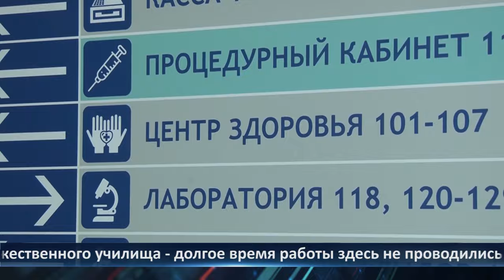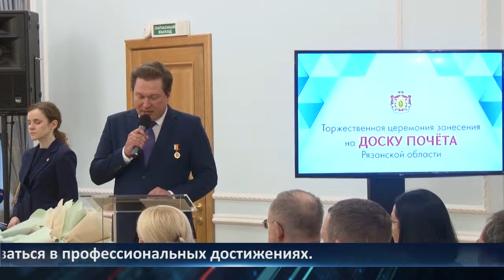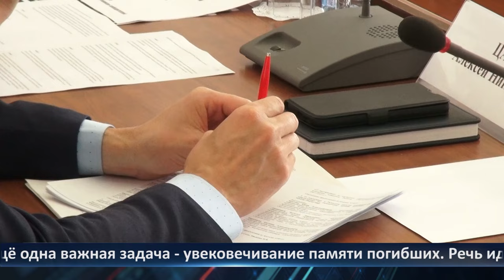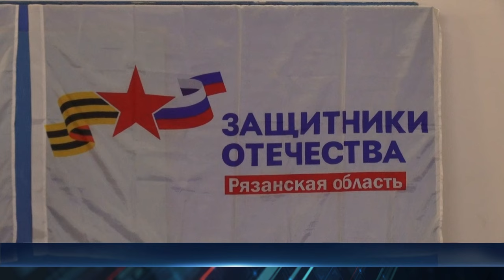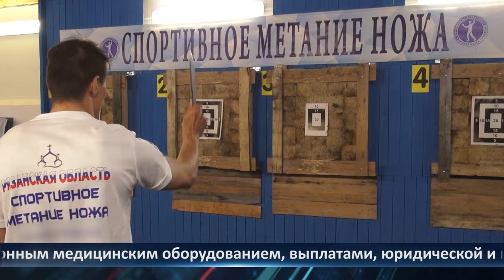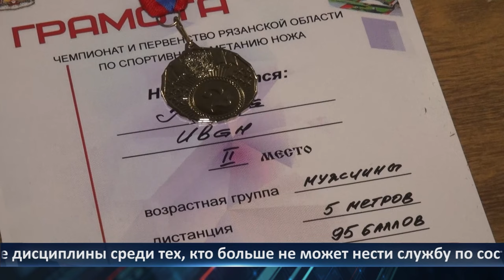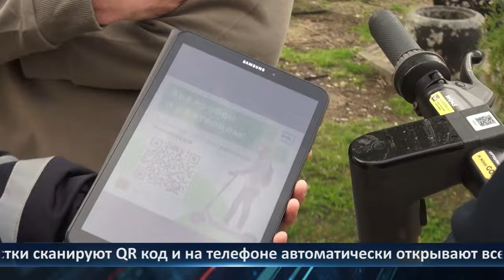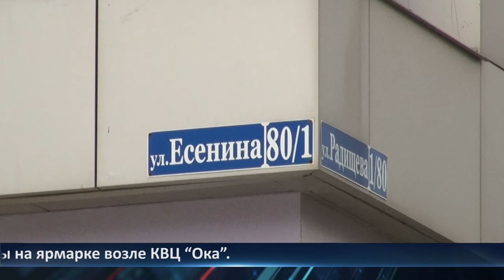Неделя Города - новости Рязани 26.04.2024